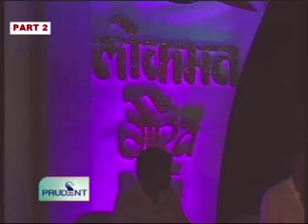Prudent Media Lokamat 2 24 May 12 Part 1